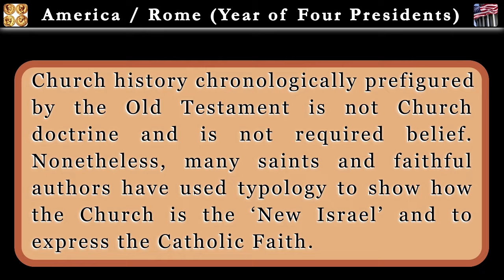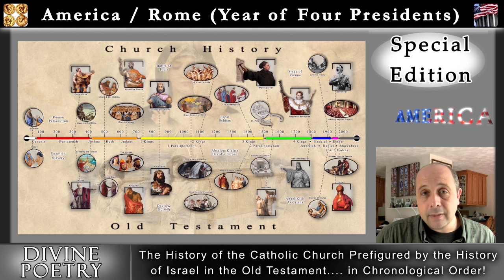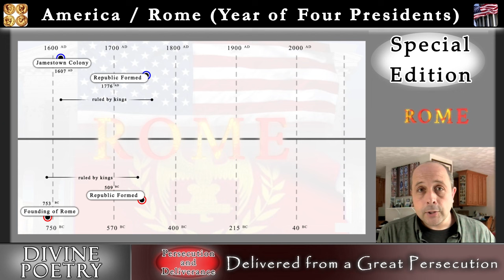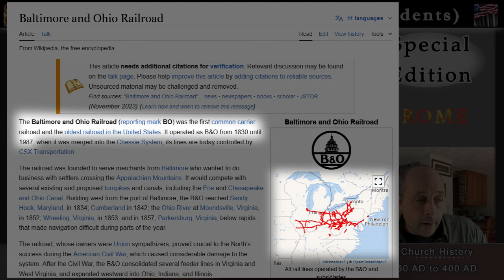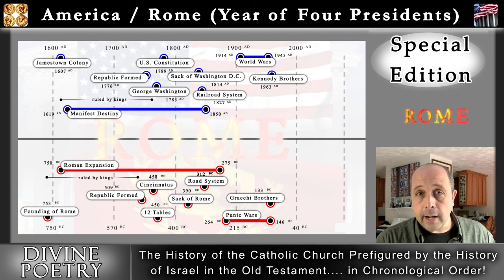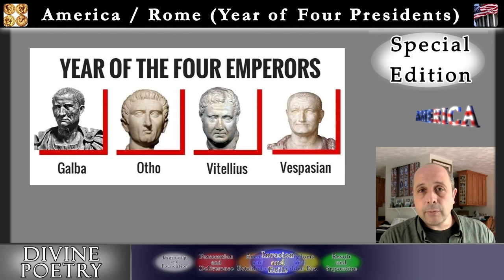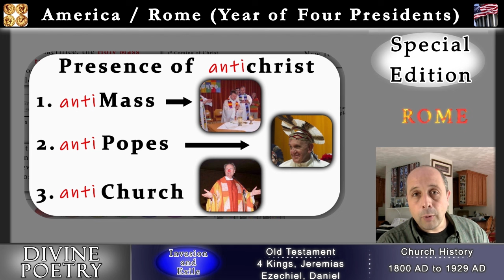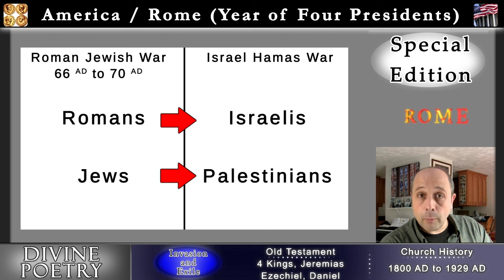Divine Poetry - Ep. 23 - Year of Four Emperors and Presidents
Nero was deposed in 68 AD and it looks like Biden might also be removed before the 2024 election. Even if not, per the chronological parallels b/w Rome and America, it seems that the "Year of Four Presidents" is about to kick off. Rome went through a "Year of Four Emperors" after Nero's removal and death, when one successive contender after another claimed the imperial throne only to be overthrown by the next. Finally, in 69 AD, the last contender, Vespasian, stabilized the traumatized Roman Empire and was hailed as the "Savior of Rome".